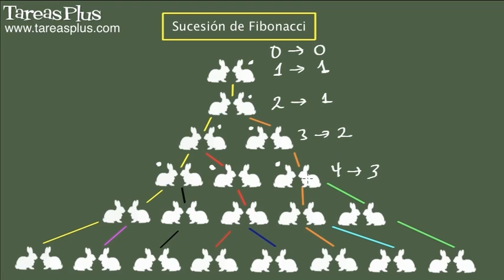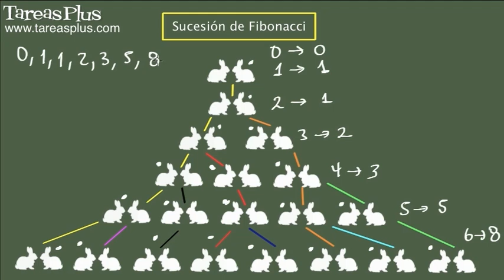La famosa sucesión de Fibonacci - Trailer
La famosa sucesión de Fibonacci - Trailer. Para VER el CURSO COMPLETO ingresa a y RECIBE un DESCUENTO con el cupón YOUTUBE10 para utilizarlo ver